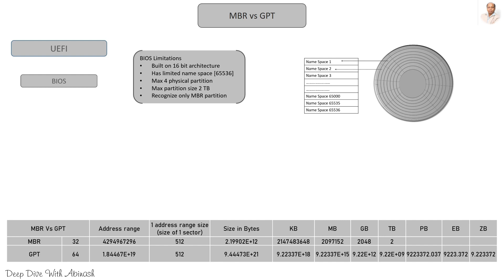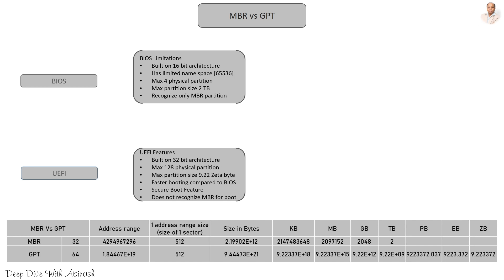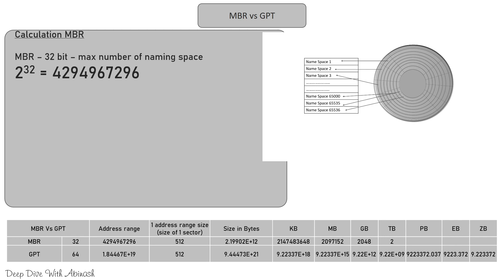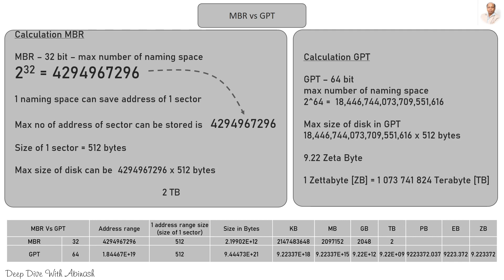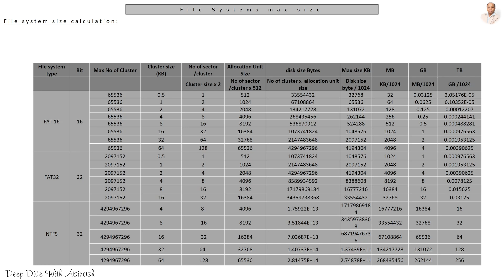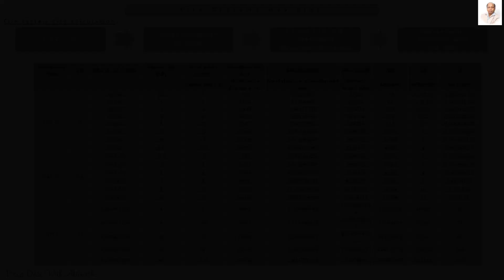Storage - 2 MBR GPT FAT FAT32 NTFS BIOS UEFI MBR to GPT max partition size experiments with disk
In this video I have demonstrated how BIOS & UEFI  works
Explanation of MBR & GPT
Maximum number of physical partition in  MBR and GPT
Why MBR support up to 2 TB only
What is maximum support of GPT
Maximum number of partitions in MBR and GPT
Calculation of partition size